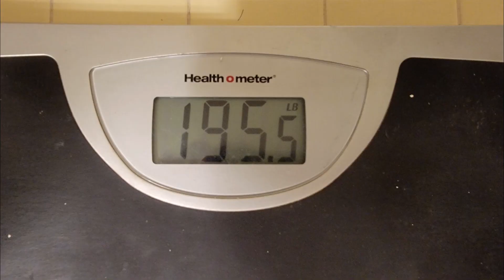Cruise Review Video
A compilation of my Allure of the Seas unlimited dining plan adventure!